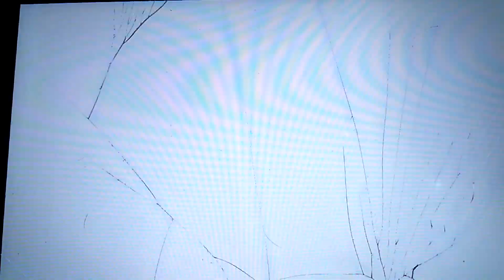Free 10+1 anniversary scout llsif aqours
Last day of the free tickets! Now it's back to saving hard for Nozomi's birthday